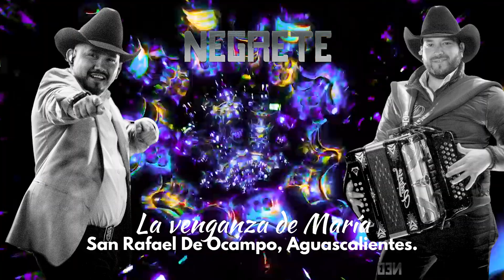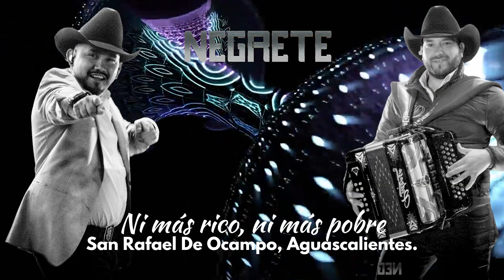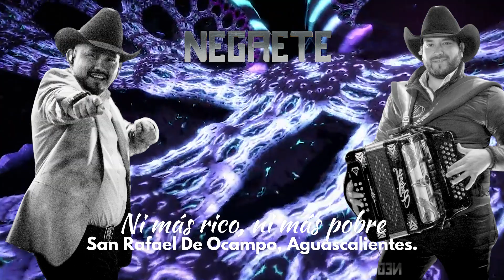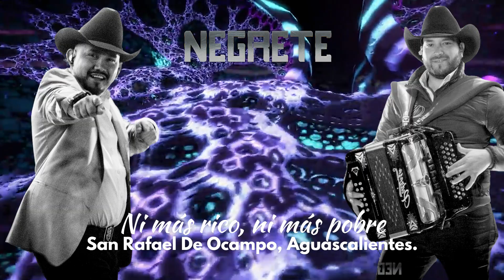🔴En Vivo, desde San Rafael de Ocampo, Aguascalientes 🔴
✅ La Venganza de María
✅ El Diablo en una botella
✅ Ni más rico, ni más pobre
✅ Noa, Noa
✅ El niño perdido
✅ Corrido de Luis Pulido
✅ Los Periquitos
✅ El alacrán